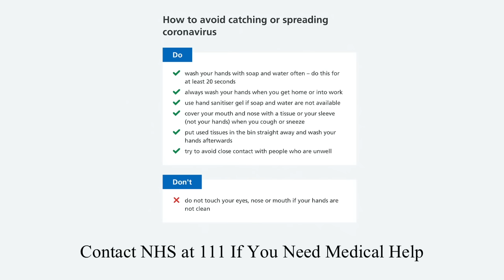FOALS - Wash Off [PSA Video]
Foals - Wash Off

Taken from their sixth studio album Everything Not Saved Will Be Lost - Part 2 released in 2019, which featured the singles Black Bull, The Runner and Into The Surf. The album became the band's first to reach No. 1 on the UK Albums Chart.

Lyrics:

WASH OFF
I hope there’s a shot in the dark
That if I keep it up I can keep on going
They say that ‘life is short’
& it can’t be bought by the likes of me
I heard that it won’t be long
Until we’re gone like dew in the morning
Stop the clocks pull up your socks
Go find a fountain to wash it off

So kill the screen head to Medellin
To shout n scream & find yr trouble
Live amongst the orange roses,
Pull vogue poses & wash it off
Lord knows I’m in the field, hellhounds are back
& on my heels

They said I died last week in the Pacific ocean
No words spoken, plane feel right out the sky
But they dunno why, but don’t you worry
Cause life’s a lie, so roll the die,
Keep on trying
To wash it off

Go wash it off

Don’t you even think of me,
Cause I’ll be free beyond the Levee
all that’s left is a ghost machine
& it can’t be reached but you can try
You should go buy the boat, build a moat
& untie yourself

You’re my ride or die, I just wish
 I’d said goodbye one last time

Now all that’s left is a ghost machine,
It can’t be reached, it won’t be seen again

About FOALS
Formed in Oxford in 2005, Foals are a critically-acclaimed rock band renowned for their energetic live shows and ambitious genre-bending albums. Drawing influence from wide-ranging sources, they have continued to embrace and explore new sonic ideas throughout their career.

Their catalogue boasts Mercury Prize nominated albums “Total Life Forever”, “Holy Fire” and “Everything Not Saved Will Be Lost – Part 1”, as well as the NME award-winning “What Went Down”, which have spawned hits such as “Exits”, “Mountain At My Gates”, “My Number” and the Ivor Novello nominated “Spanish Sahara”.